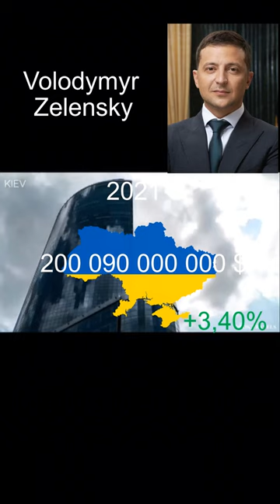Economy of Ukraine 1991-2021